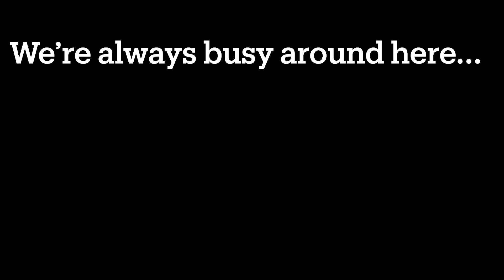A weekend of growth! Vlog #34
Spring has sprung and with weekend it felt more like summer! Temps in the 80’s! We were busy as bees planting in the garden and starting more seed in the “greenhouse” grow room. I keep hoping things will slow down, so I can enjoy each season... but time is flying around here and the to-do lists NEVER stop growing.